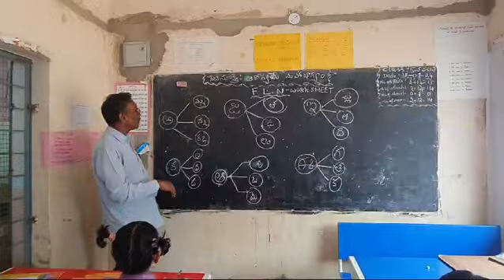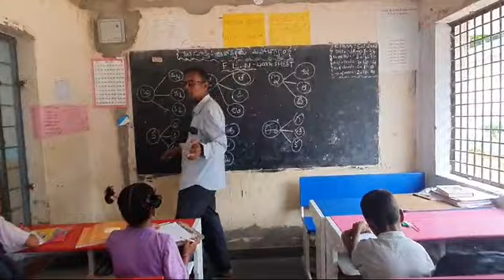fln work sheet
Video from Satya Prakaash Punnani